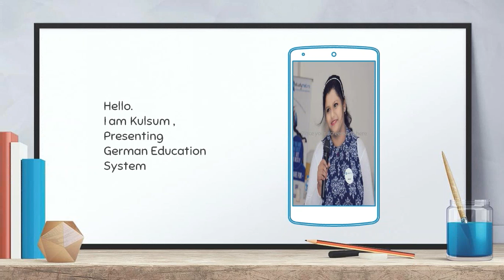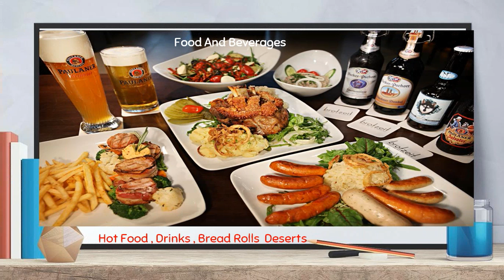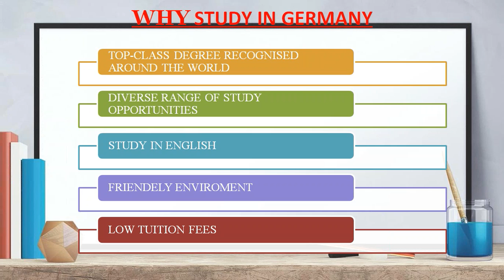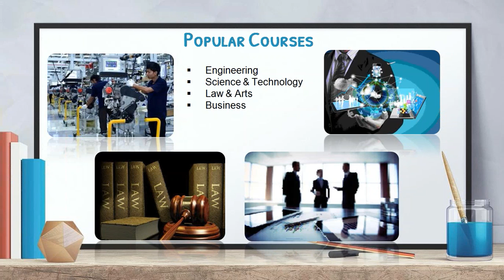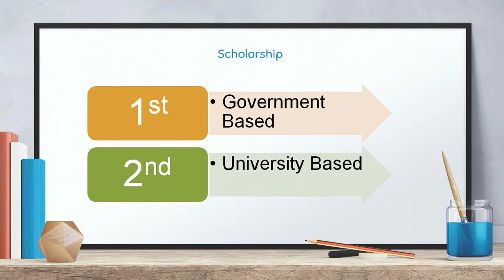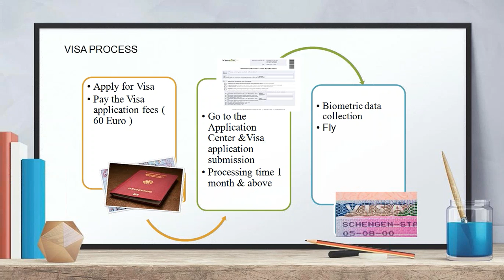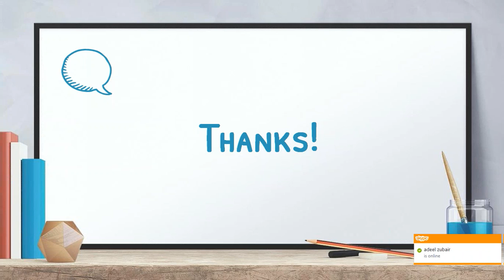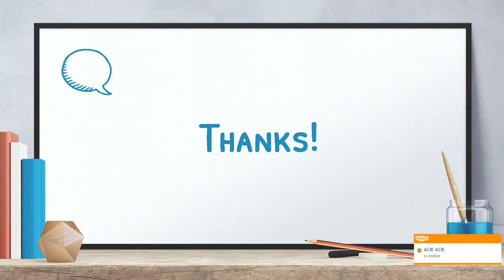Study Abroad | Study in Germany -Free Education